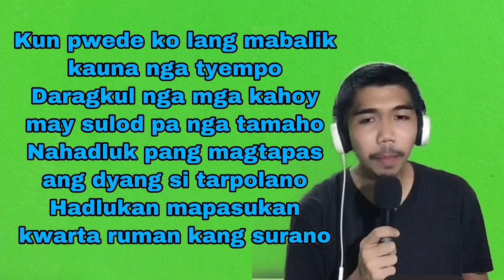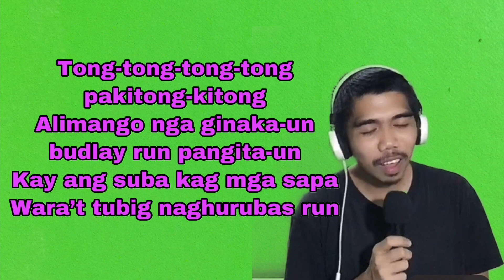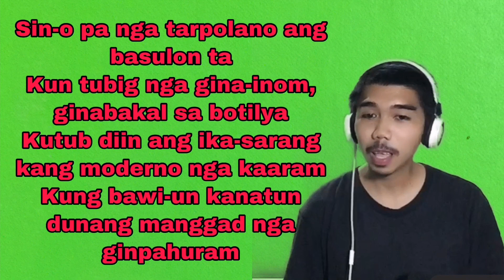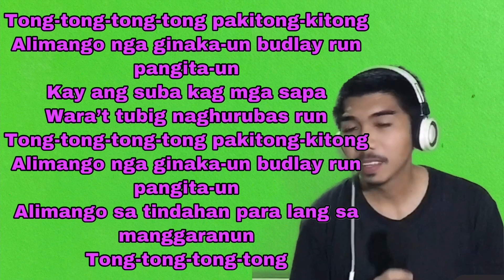TARPULANO (Duet with me) // Original Kinaray-a Music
hi… im Gin… a Kinaray-a Content Creator from the province of Antique, Philippines… i love singing, i do song covers , i create karaoke-minus one and duets versions of some Original Kinaray-a Music for you to sing-along… i also showcase Antique’s tourist spot destinations, local products and it’s people…

this is my second account because i lost my first one and all my videos so i am re-uploading all my contents again and i hope you can support me on this one…